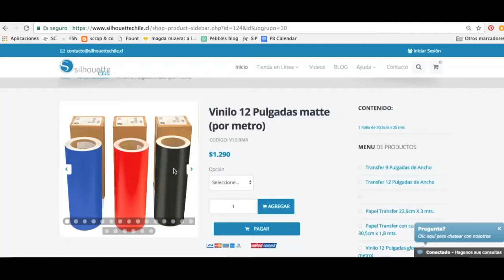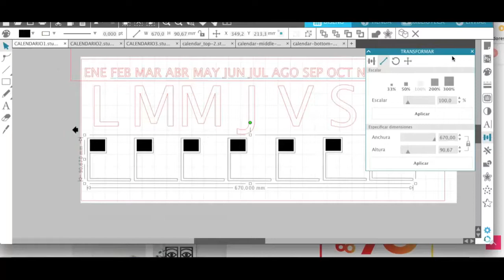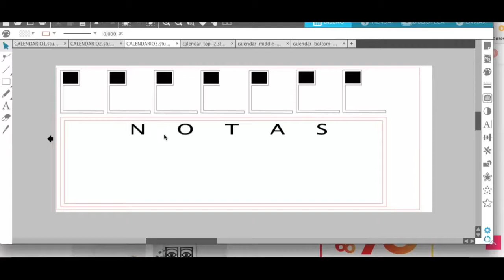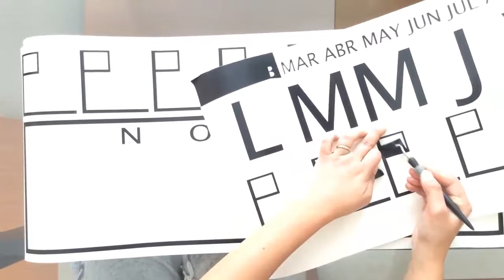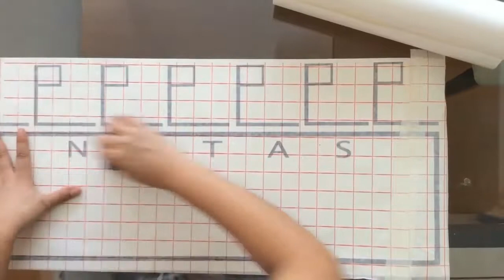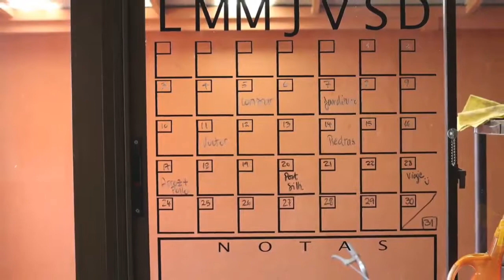Como crear un calendario de vinil con Silhouette Cameo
La Silhouette CAMEO® Versión 3 mejorada con conectividad Bluetooth. Utiliza una pequeña cuchilla que puede cortar más de 100 distintos materiales, incluyendo papel, cartón, vinil y tela. La CAMEO® tiene la habilidad de registrar y cortar materiales impresos ya que es compatible con la tecnología PixScan™. ¿Qué significa esto? Que nuestra máquina es la que tiene el mayor espacio de corte y es la más versátil respecto a los materiales que puede cortar.